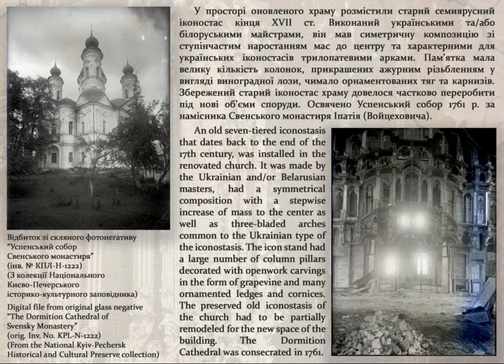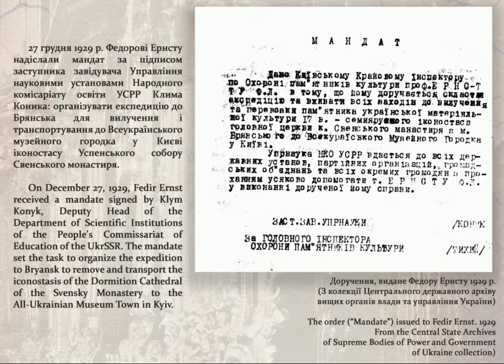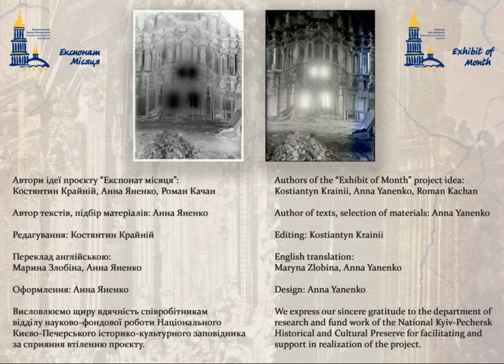Експонат серпня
Дорогі поціновувачі історії та мистецтва!
Із вересня 2019 року співробітники Національного Києво-Печерського історико-культурного заповідника здійснюють експозиційний проєкт “Експонат місяця”.
Аби зробити більш доступною інформацію щодо змісту, сутності і особливостей нашої колекції, що налічує понад 70 тис. предметів, а також із турботою про ваше здоров’я в умовах посилених протиепідемічних заходів, ми тимчасово змінюємо формат проєкту. Тепер ви зможете дізнатися про рідкісні артефакти та пов’язані з ними історії через візуальну оповідь з використанням інтернет-ресурсів.
Запрошуємо до перегляду!
“Експонат серпня” – скляний фотографічний негатив із зображенням іконостаса Успенського собору Свенського монастиря.